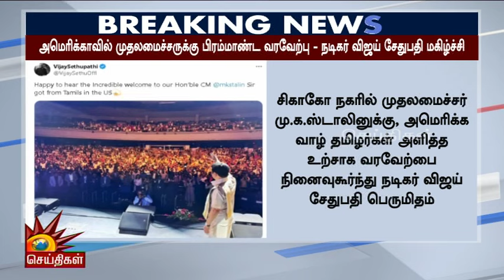BREAKING | CM Stalin-க்கு அமெரிக்காவில் பிரம்மாண்ட வரவேற்பு : நடிகர் Vijay Sethupathi மகிழ்ச்சி!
CM Stalin-க்கு அமெரிக்காவில் பிரம்மாண்ட வரவேற்பு : நடிகர் Vijay Sethupathi மகிழ்ச்சி | Kalaignar News